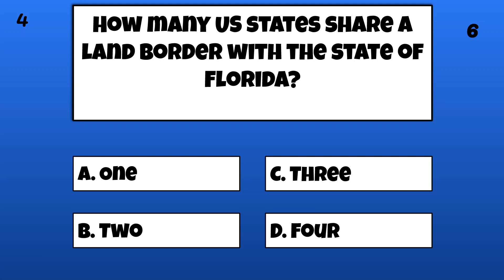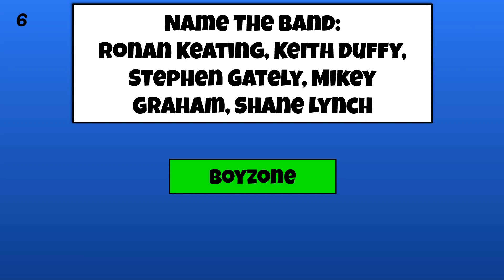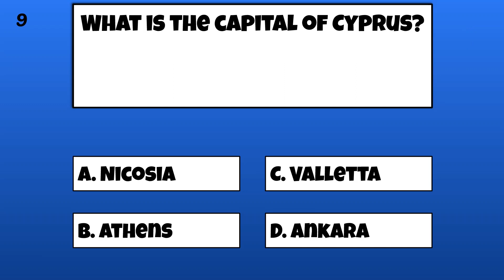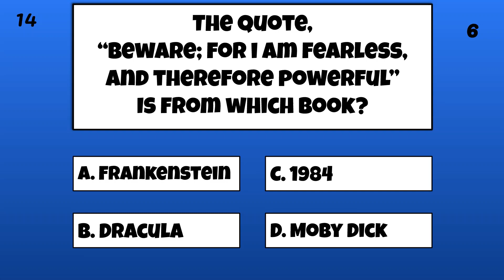Trivia Quiz | 15 Questions!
General knowledge Quiz | General KnowledgeTest | QuizBrain Trivia (Questions and Answers)

Another round of QuizBrain trivia! 15 random questions to test your general knowledge.
Includes anagrams, true or false and some multiple choice.